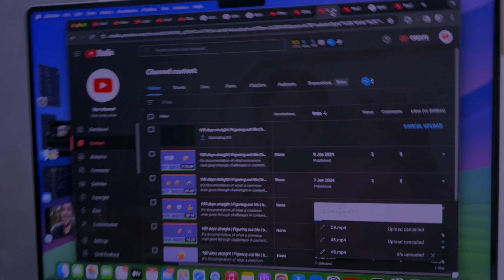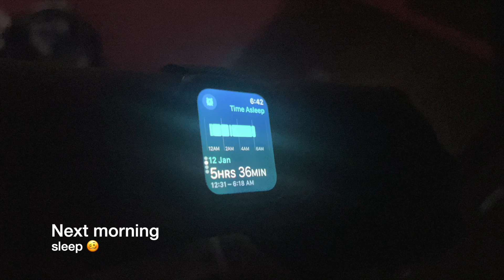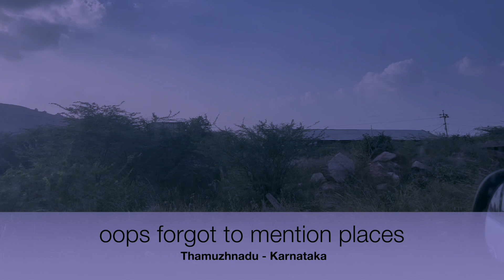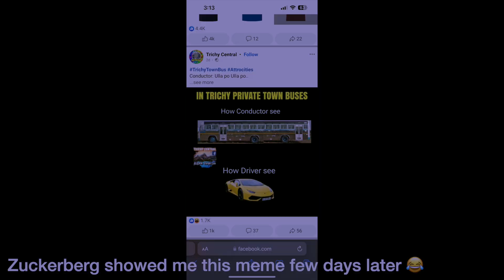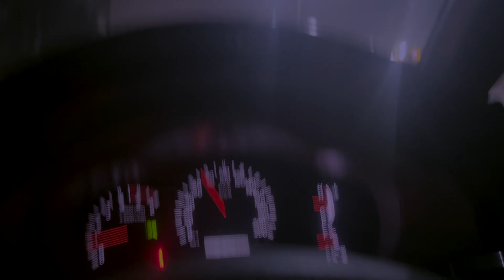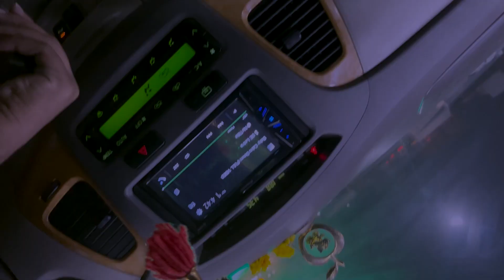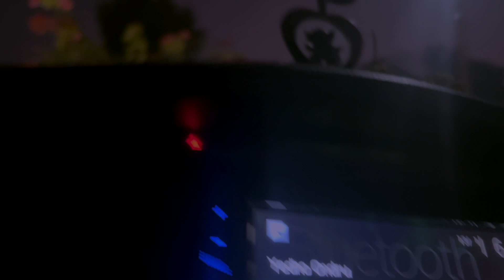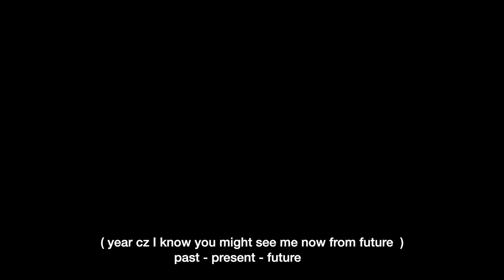100 days straight | Figuring out life | before IPL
It's documentation of what a common man goes through challenges in content creation and journey of life , @Solorealityshow-md3uv